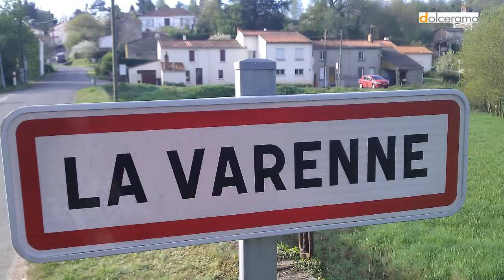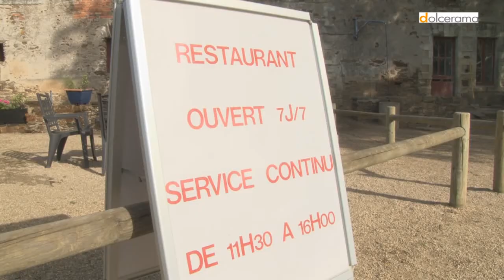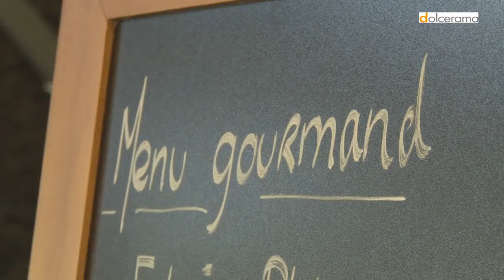Golf et restaurant de l'île d'Or, "parcours gourmand" !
Situé à la Varenne, près du  Cellier (49) non loin de Thouaré-sur-Loire et de Nantes (44), le Golf de l'île d'Or, c'est un lieu de détente, de sport et de bonne cuisine. Les amateurs de golf et les initiés s'y retrouvent pour bénéficier d'un encadrement professionnel dans une ambiance conviviale.